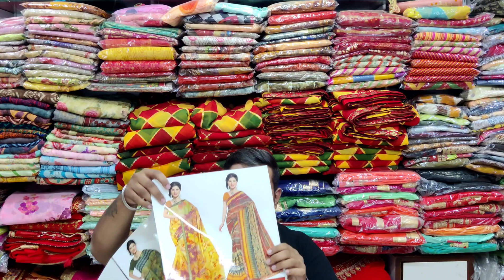Dailywear Printed Sarees 🔥| Printed Catlouge Saree | New Launch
Niharika Creations
Shop No.: K-6,Upper Ground,Old Bombay Market,Umarwada,Surat.

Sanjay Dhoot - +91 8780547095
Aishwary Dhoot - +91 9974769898